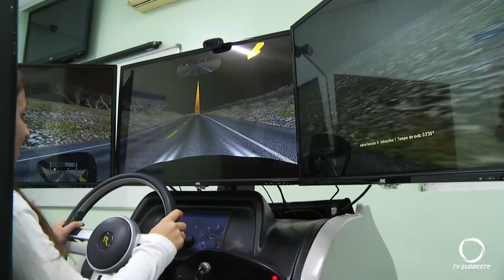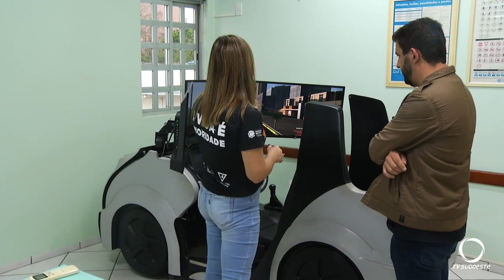Novas regras do Contran barateiam preços de novas habilitações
Agora as aulas no simulador não são mais obrigatórias. Em Francisco Beltrão o custo de uma habilitação diminuiu R$ 250,00 reais.